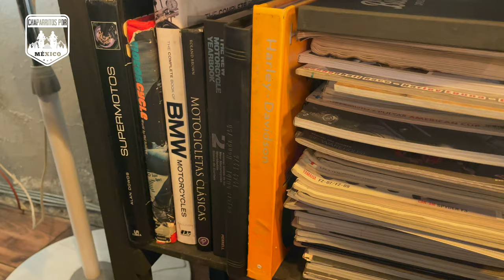¡Suerte o Muerte!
Tarde de chelas, hamburguesas, amigos e infinidad de anécdotas.